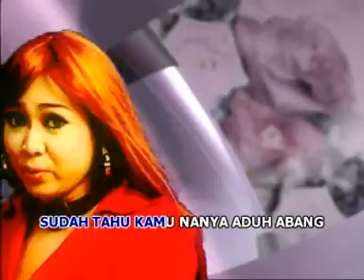BANDIT - BANDIT CINTA Voc. MARINI.MS